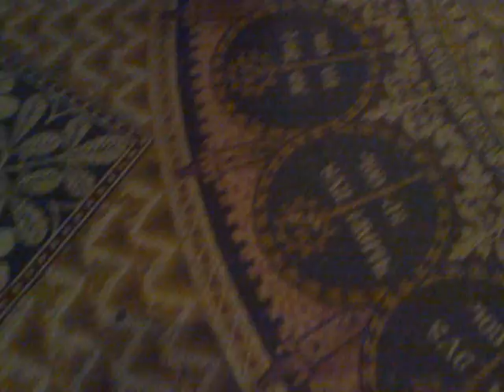Inside the Kölner Dom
Inside the Kölner Dom. Who can explain the strange atmospheric organ tone?